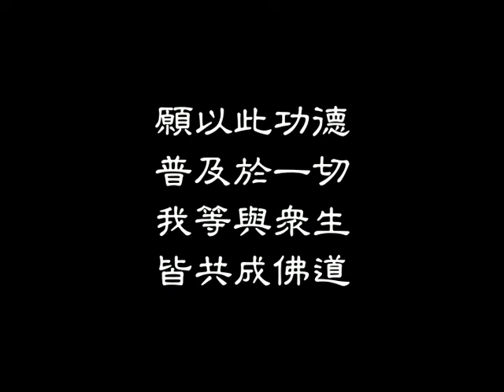阿闍黎說故事：因失五百金與美女誓為宿敵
因失五百金與美女誓為宿敵
玅境長老 講述